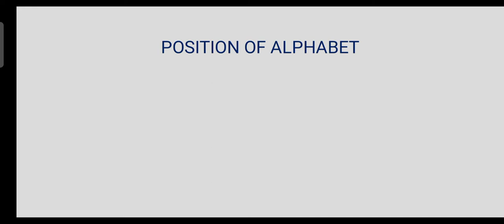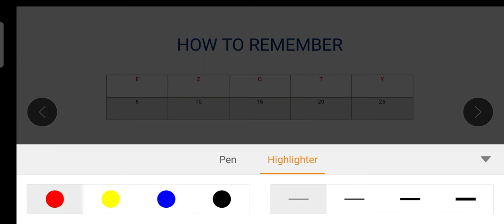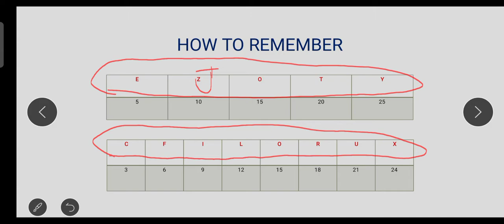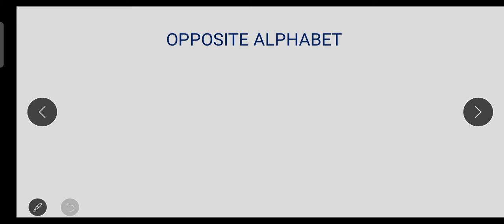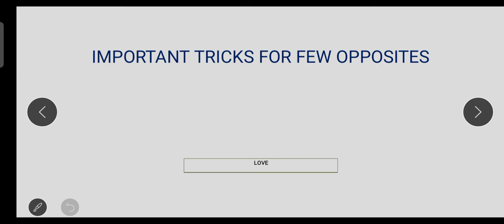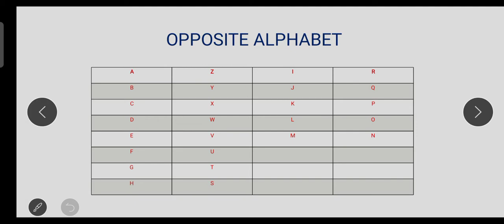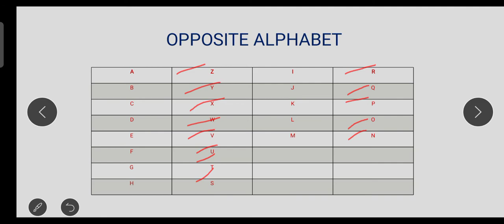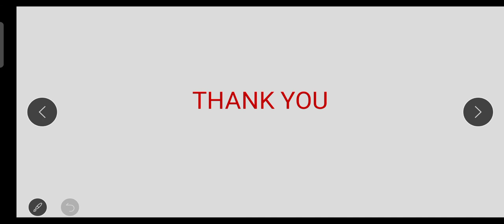ALPHABET SERIES BASIC || Reasoning|| For Competitive Exams || SSC ||RRB JE || Other State Exams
In this video I covered basic related to alphabet series how to remember position of letters , opposites alphabet etc

I shall cover Every mcq which asked in SSC JE  related to reasoning from 2012 to 2019 in my upcoming videos.

Each video contains 10 to 30 mcq only.

Press Bell Icon to get notifications of my upcoming videos.

For Civil Engineering ssc_2020

For General Knowledge ssc_je_gk